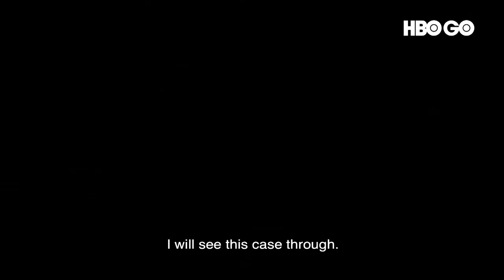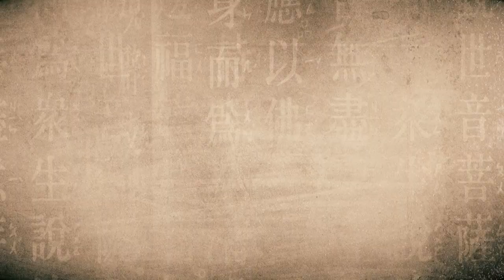Trinity Of Shadows | Official Trailer | HBO Asia